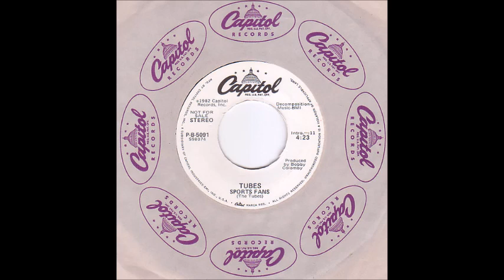The Tubes - Sports Fans (live) (1982)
"Sports Fans" was recorded live by the Tubes and released as a single in 1982. The B-side was "Gonna Get It Next Time", which was featured in the 1981 film, "Modern Problems", starring Chevy Chase.

The song namedrops two NFL football teams (San Francisco 49ers and Cincinnati Bengals) who played in Super Bowl XVI ("how about those niners, those bengal stripes". ).

This non-album single never made the charts, but the band did rebound a year later with the Top 10 hit, "She's a Beauty".